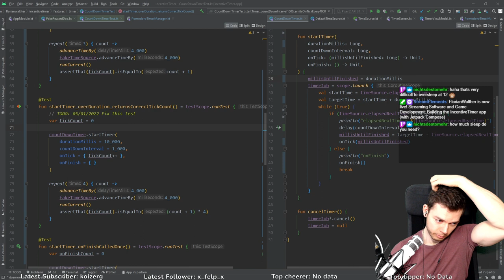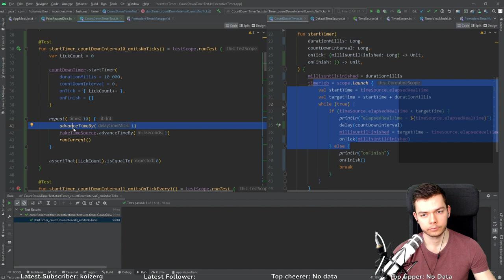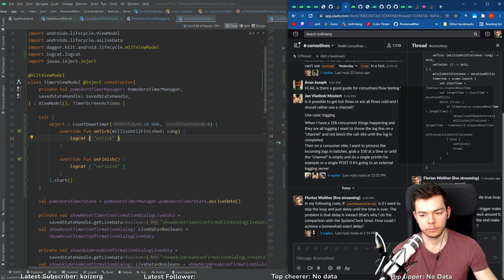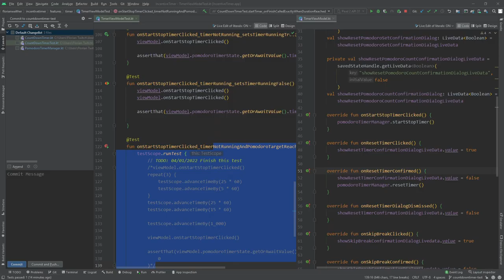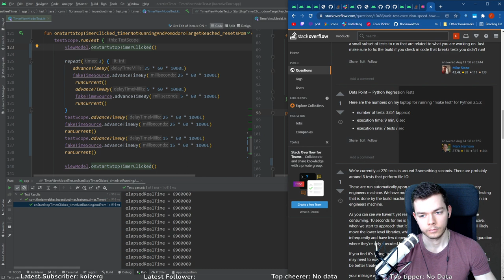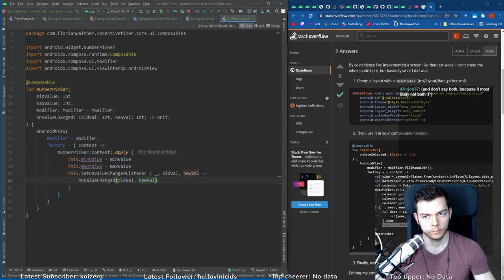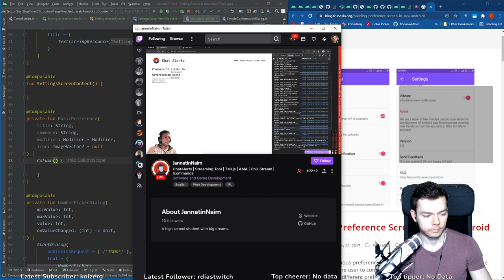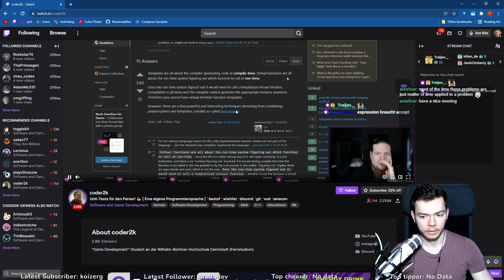Settings Screen (Android/Jetpack Compose) | IncentiveTimer Twitch Stream #20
In this stream, we start building the settings screen in Jetpack Compose and learn how to use AndroidView to embed an XML View inside a Composable.